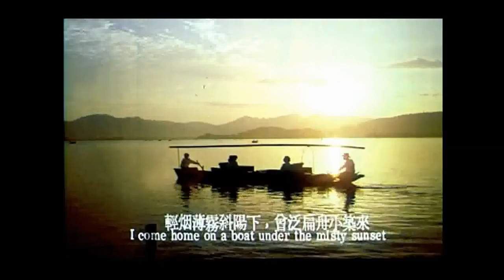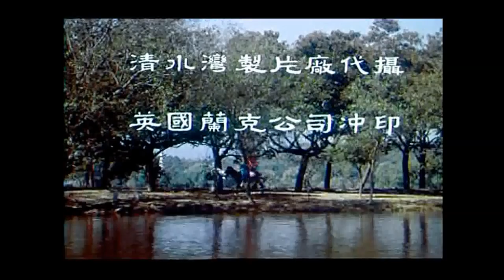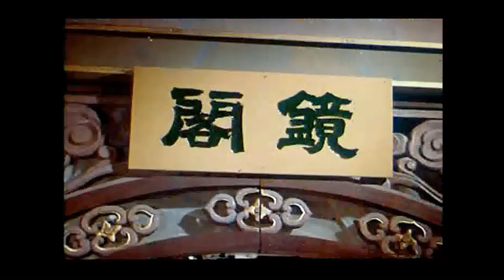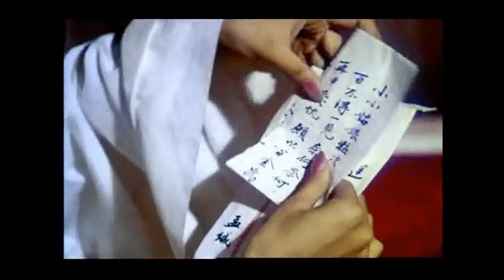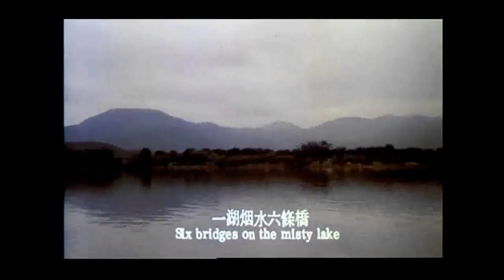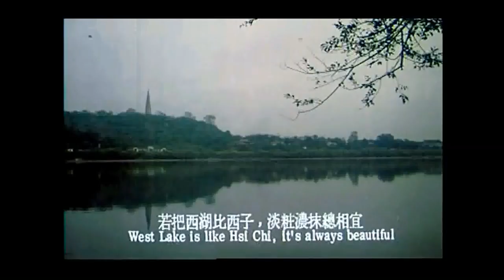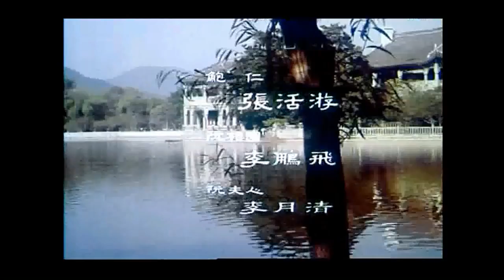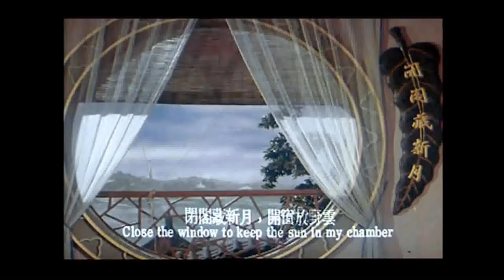「滿江紅」「七弦琴」 靳永棠 @《蘇小小》1962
在一九六零年代，于粦有幾首電影歌曲是很值得注視的。首先是頗負盛名的電影《蘇小小》（白茵、周驄、張活游主演），影片在杭州實景拍攝，於.